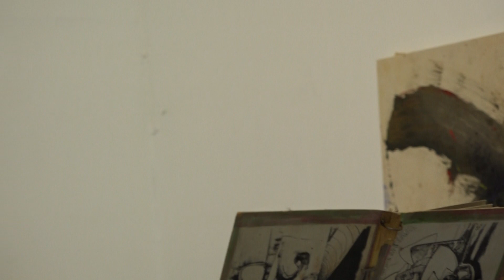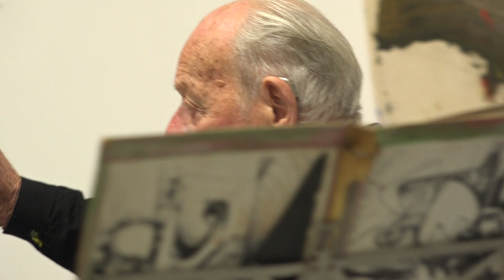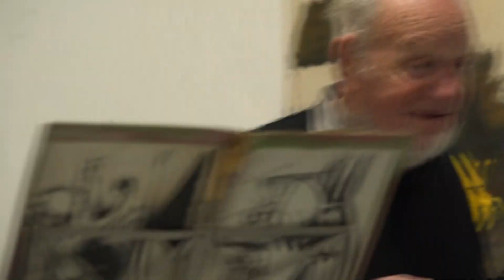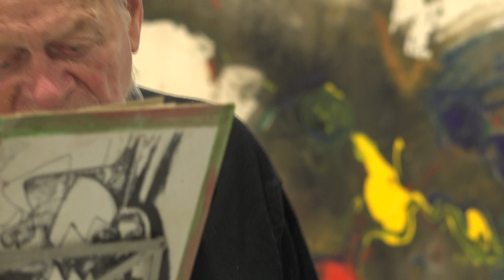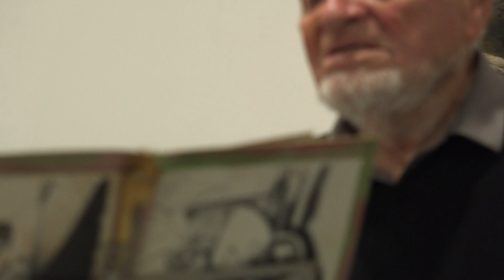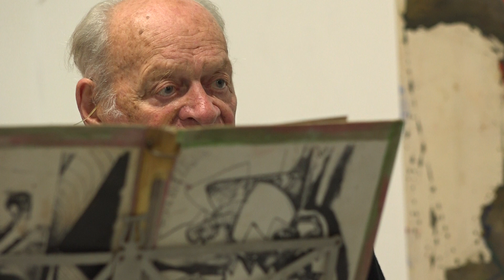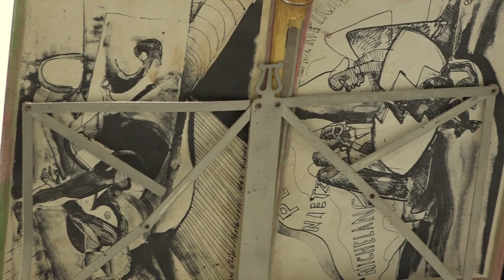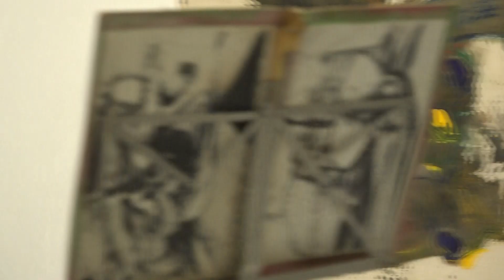PZ TALK 51 minutes from ken Turner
A talk about my approach to painting
It deals with many aspects to do with ideas on 'REALITY'
Democracy, Spiritual essence, Feeling, Politics, climate change, Nature, Performance, Giotto, Cezanne, Time-space ecology, Physicality of painting and theatricality, A Life of Ones Own as an object.

However there is one drawback, and that is the sound.
As a gallery, the PZ in Penzance had this echo. I tried to lessen it a little, so you have to persevere with it.